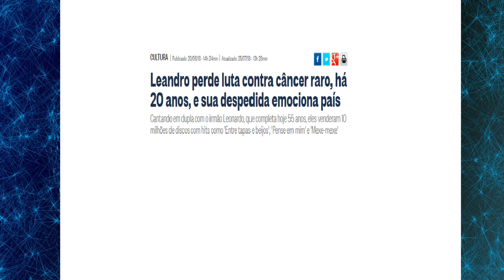Como AUMENTAR O Seu TEMPO De Vida!